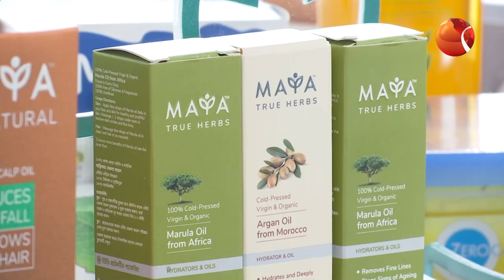স্কয়ার টয়লেট্রিজ লিমিটেড এর নতুন ব্র্যান্ড মায়া | Square Toiletries Ltd | Channel 24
»» Office Address:
Bangladesh.